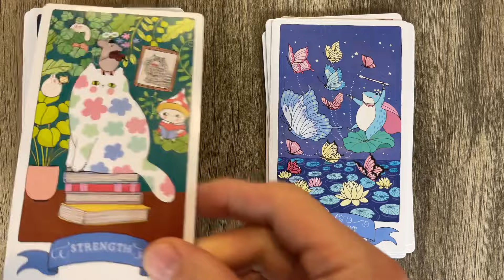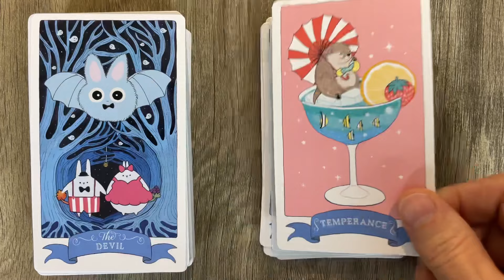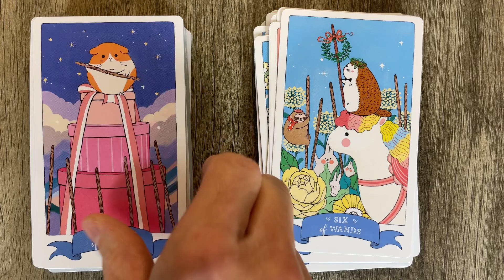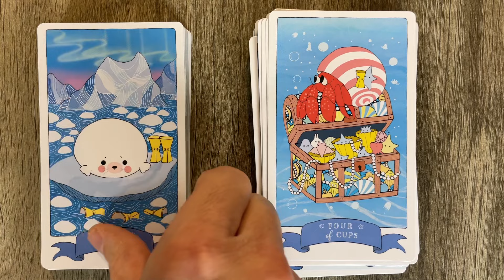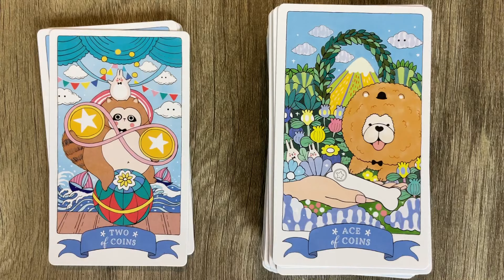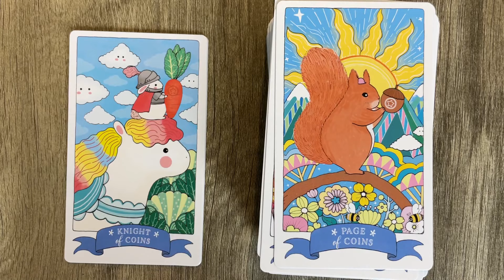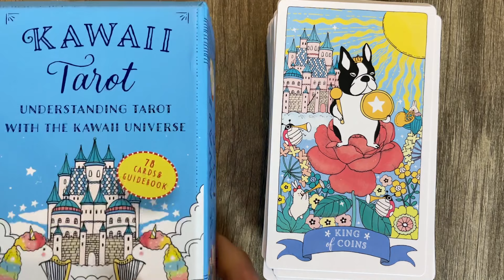Kawaii Tarot - 4K flip thru